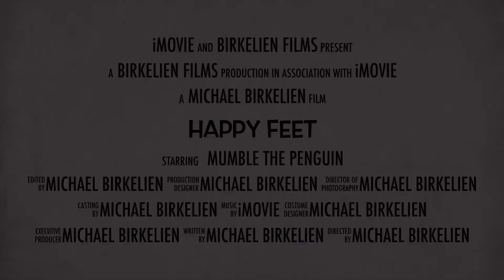Happy Feet Trailer